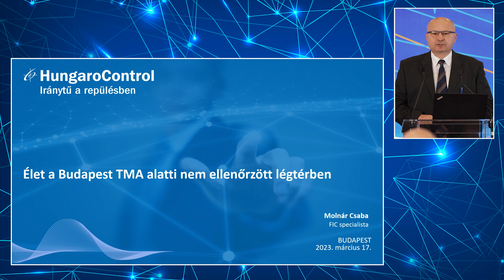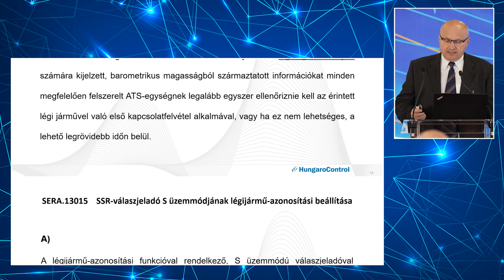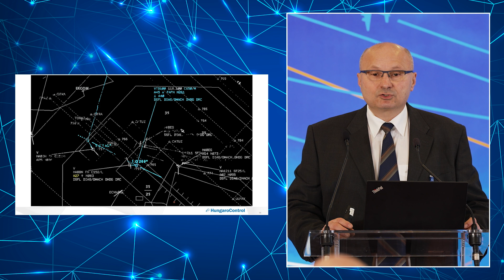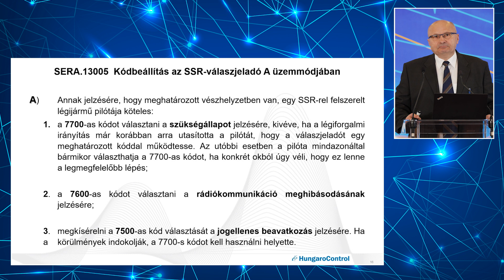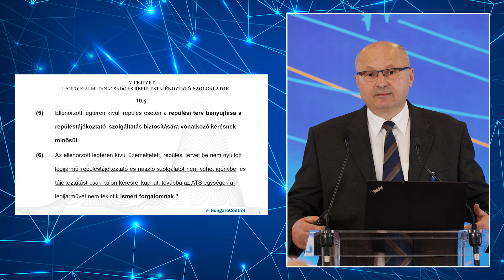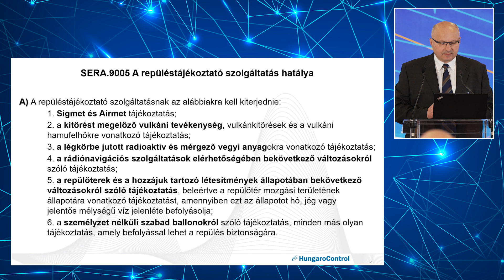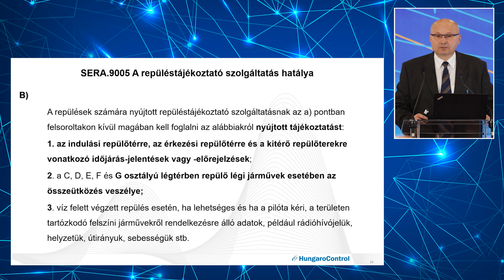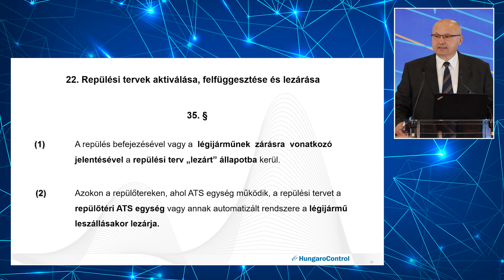Élet a Budapest TMA alatti nem ellenőrzött légtérben (Molnár Csaba)